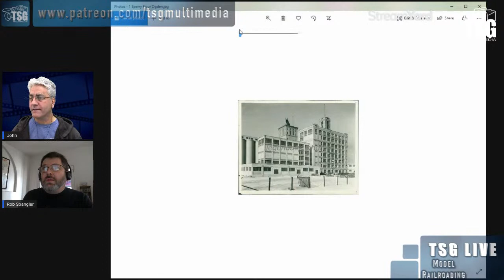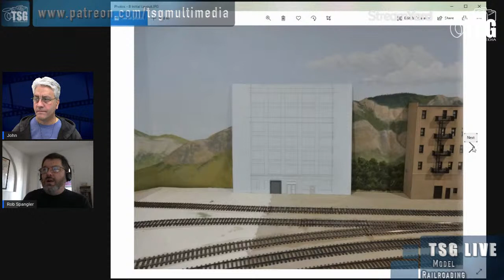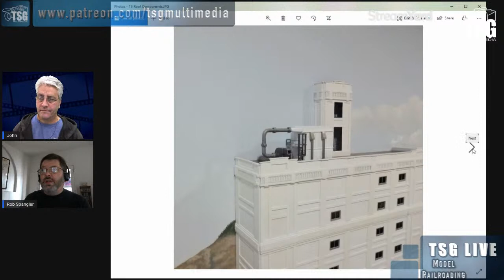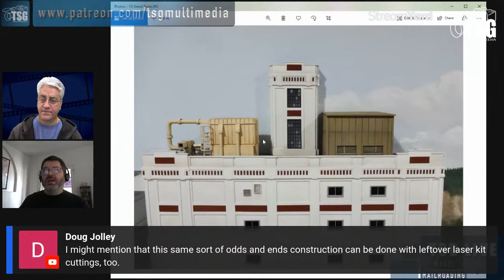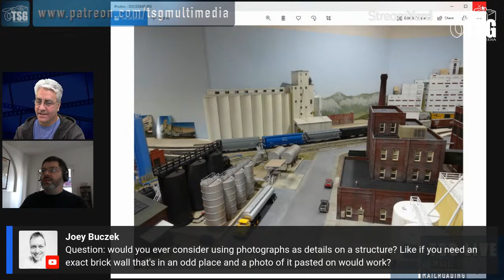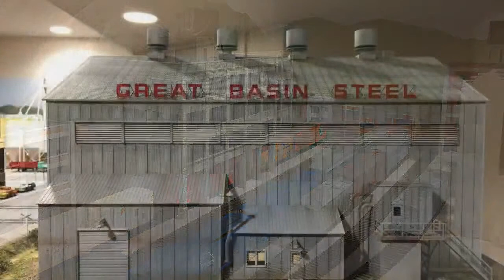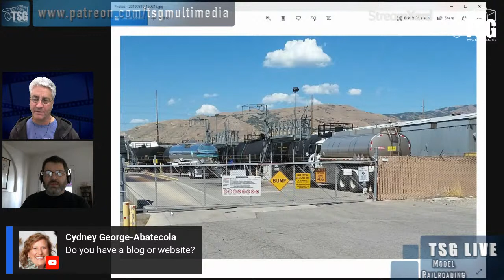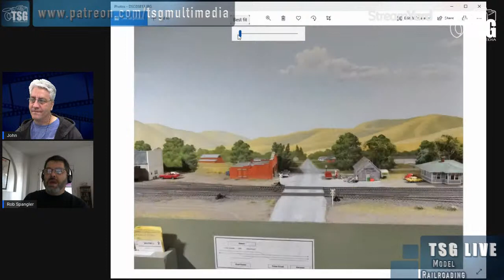TSG Live Model Railroading - Building A Signature Scene Flour Mill with Rob Spangler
Welcome to the first-ever TSG Live Model Railroading episode. In this program we're joined by Rob Spangler, who shares his approach toward creating a signature industry on his model railroad layout.

Rob has written articles for all the major Model Railroading publications, and has a gorgeous private layout that depicts a protolance interpretation of "Western Pacific's 8th Subdivision" in a 1000 square foot space at his home in Utah.

Rob's layout was built for operations, so he needs plenty of industries to create operational interest.

This is the first of what we hope will be a regular series featuring modelers from anywhere in the world who wish to share their projects with the modeling community.